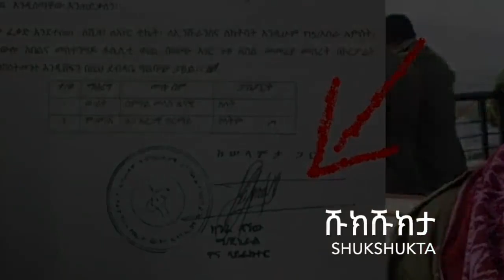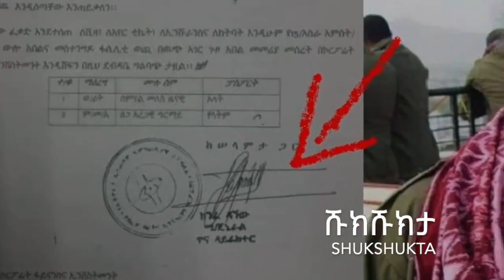Shukshukta ሹክሹክታ ሰምሃል ምስጢር አወጣለው እያለች ነው Semhal Meles Debretsion G Michael Getachew Reda